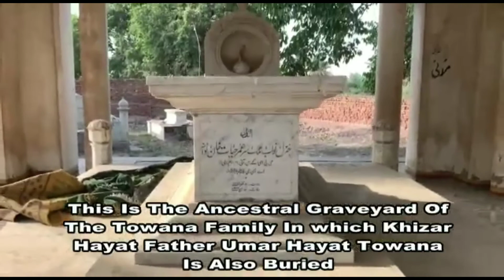Historical place kalra state.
History of Khezir Hayat tewana